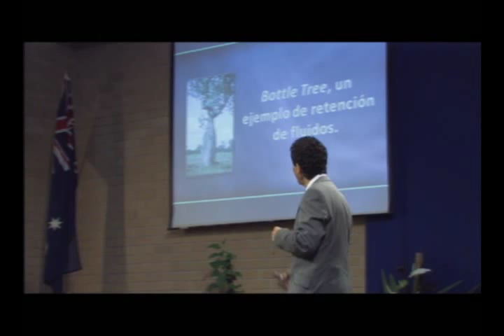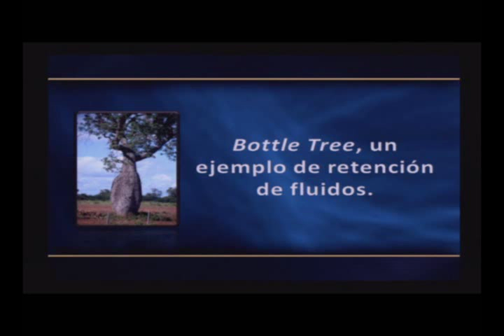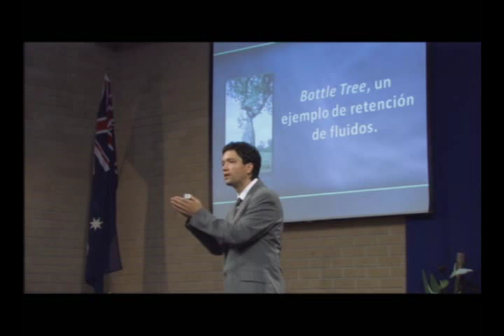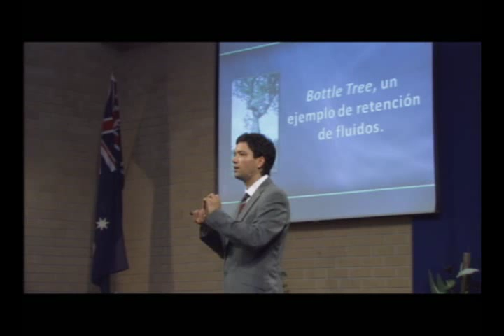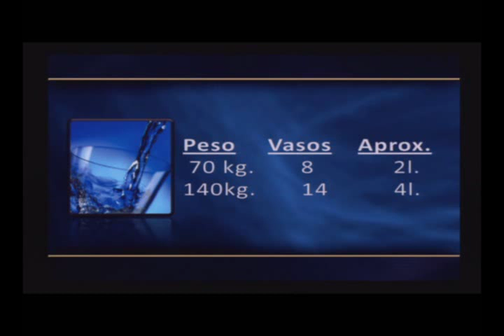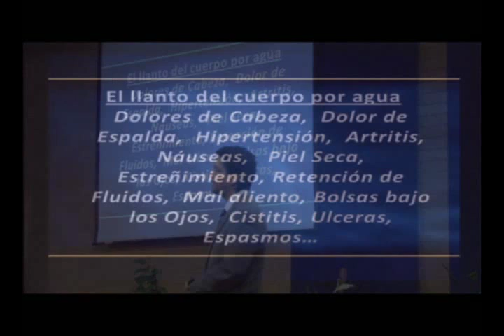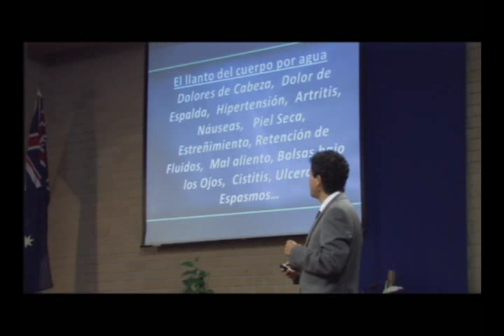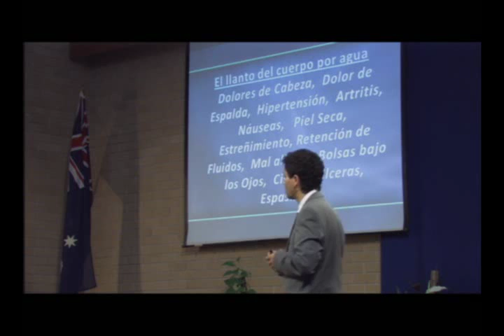8. LOS 8 REMEDIOS NATURALES: EL AGUA PURA II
El licenciado Oscar Sande nos presenta el tema: el agua pura. Dr. Facundo A. Bitsch. Medicina Integral Natural.